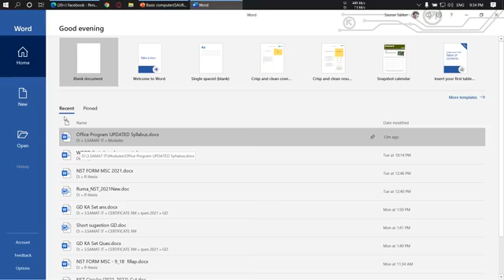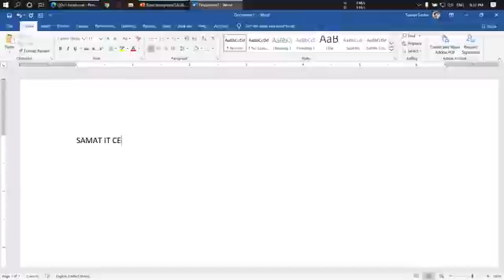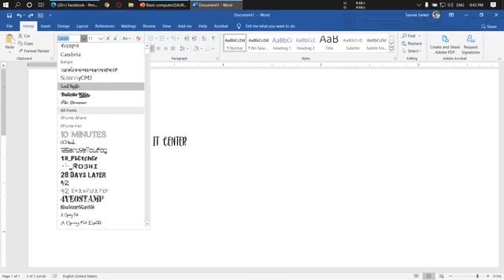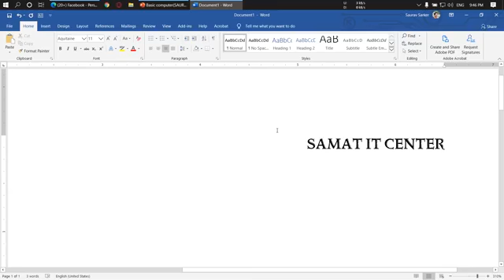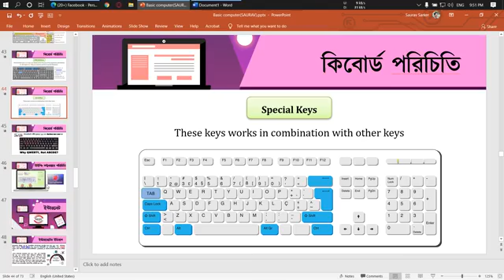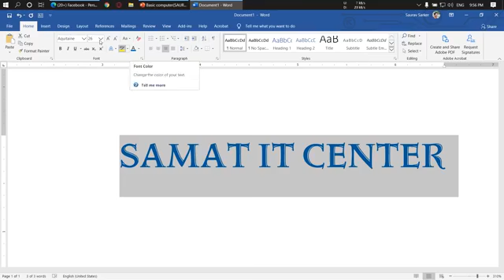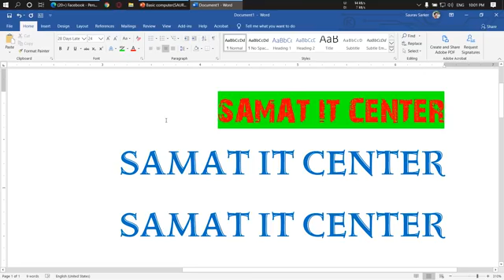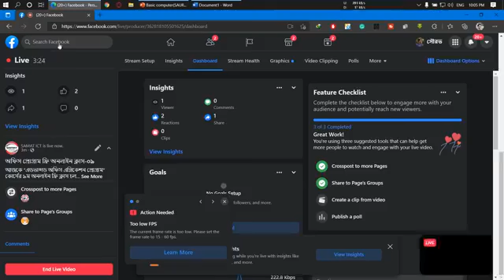MS Office Program : class-09